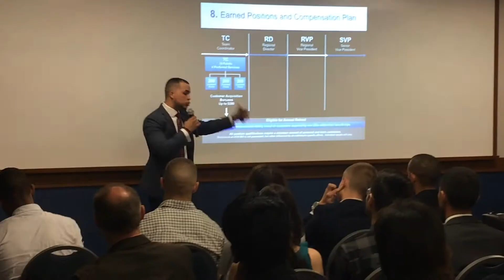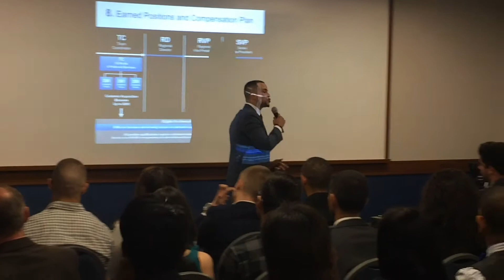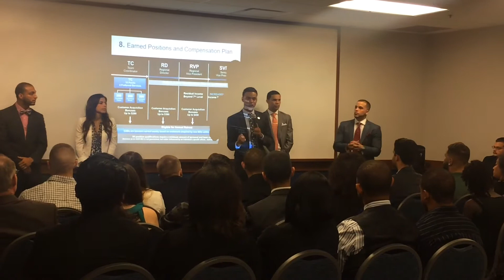Next Level Nation!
Next Level Marketing Group.